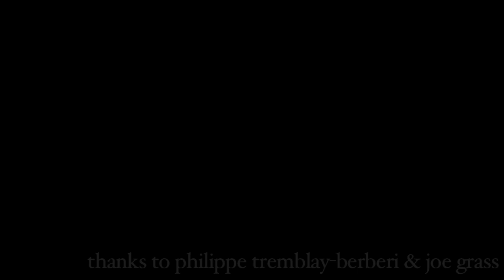Lhasa De Sela - 1001 Nights [Live In Montreal]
In memory and honor of world recognized musician, the late Lhasa De Sela, help us celebrate her life through the viewing of her "Live In Montreal" video series. Shot by Vincent Moon with sound by Matthieu Parisien, this rare and intimate video experience was recorded on April 11th, 2009 at Patrick Watson's Loft in Montreal. From the session, enjoy this live version of "1001 Nights."